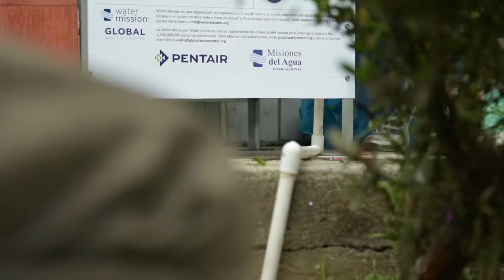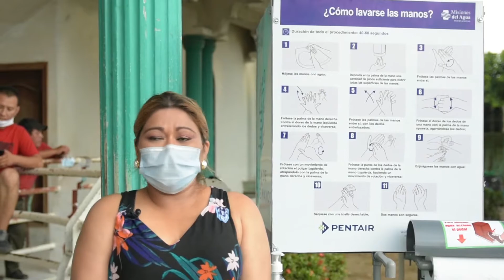Installation of a Handwashing Station at the Municipality building in Tocoa, Honduras.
We continue to support the health emergency due to COVID-19 in Honduras. Thanks to the generous sponsorship of foreign companies that love Hondurans. Thanks Pentair and thanks to our employees!